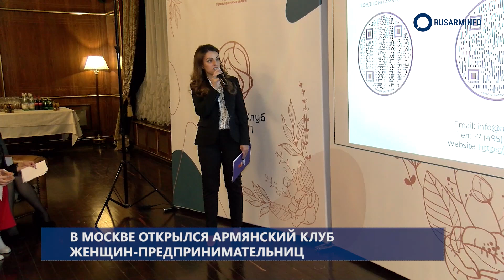Успешные армянские бизнесвумен основали женский клуб в Москве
Успешные женщины из разных сфер и областей бизнеса в Москве основали женский клуб при Ассоциации армянских предпринимателей (ААП).

Мероприятие «ААП-Women» собрало в ресторане «Forbest» самых успешных армянских бизнесвумен: топ-менеджеров крупных российских и зарубежных компаний, ведущих ТВ и радио, журналистов, блогеров, PR-специалистов, дизайнеров, рестораторов, которые поделились своими секретами успеха и реальными кейсами.

Исполнительный директор Ассоциации армянских предпринимателей Гоар Гумашян в беседе с корреспондентом РУСАРМИНФО рассказала о целях создания женского клуба при ААП.

«В рамках женского клуба мы выявляем потенциал женщин-предпринимателей, знакомим их друг с другом. Нам очень важно, чтобы успешные бизнесвумен знали друг друга, делились опытом и, конечно же, успехом», - сказала она.

На мероприятии выступили известные бизнеследи: ресторатор Гаяне Бреиова, блогер Сона Симонян, дизайнер Аревик Аракелян, которые рассказали, какие у них цели и ожидания от объединения.

«Мне кажется, женщины всего мира должны друг друга поддерживать и для меня возможность делиться своим опытом дает огромную радость», - рассказала Бреиова.

Бизнесвумен, создательница «СОН» Бьюти Бар Сона Симонян заявила, что вступила в клуб, потому что в нем огромное количество интересных людей, у которых можно набраться опыта.

Дизайнер, CEO Founder бренда «Artuyt» Аревик Аракелян, в свою очередь, отметила, что сейчас женщины стали очень деловыми, и они многое могут изменить в нашем мире.

Дальнейшие встречи ААП-Women будут проходить в формате лекций, бизнес-бранчей и мастер-классов с известными успешными бизнес-леди. Ближайшая встреча запланирована на январь 2022 года.